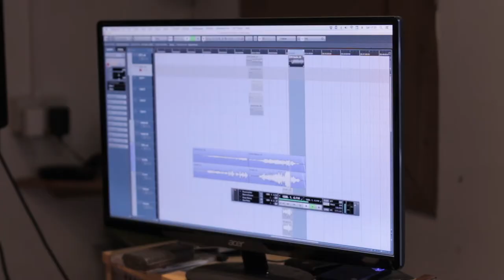Solasta - "A Cure For The Curious" Album Teaser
Elisabeth Flett - Fiddle, Vocals
Jamie Leeming - Guitar, Vocals
Hannah Thomas - Cello, Vocals, Singing Bowl

Recorded by Dylan Fowler at Stiwdio Felin Fach
Mixed by Ben Walker
Mastered by Nick Watson at Fluid Mastering
Photography by Olly Muxworthy
Artwork and additional image processing by Elly Lucas
Release Date - 21st September 2018